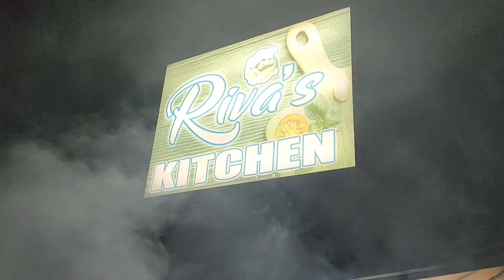RIVA'S KITCHEN, Masarap, Malinamnam at Katakam-takam